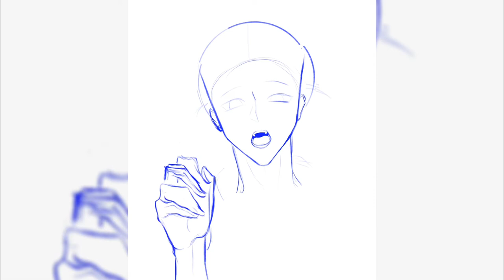DIGITAL PAINTING TIMELAPSE // th໐๓ค